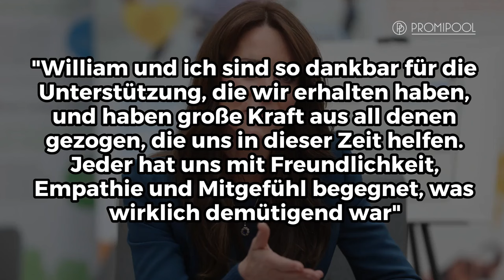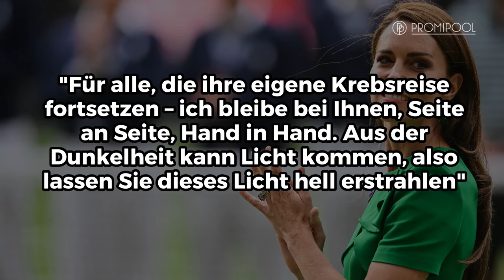Bewegende Worte von Prinzessin Kate: Sie beendet Chemotherapie | PROMIPOOL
Sie teilt eine emotionale Botschaft - es gibt Grund zur Freude!